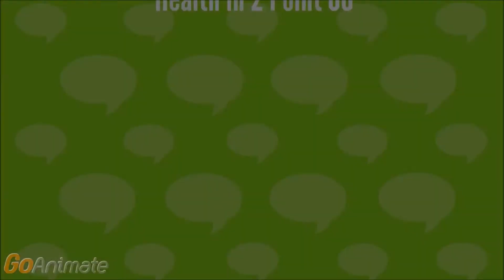Healthin2Point00 Episode 22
In this edition of Health in 2 point 00 the tables are turned! Jessica DaMassa is at the upstart HLTH conference, which will make those of you with long memories of the first ehealth bubble laugh. So today Matthew Holt is asking Jessica the questions, including whether Jonathan Bush likes the buyout idea, what Alex Drane (Walmart's most extraordinary cashier) said, and whether there was anything about sex at HLTH or whether that was just at YTHLive!